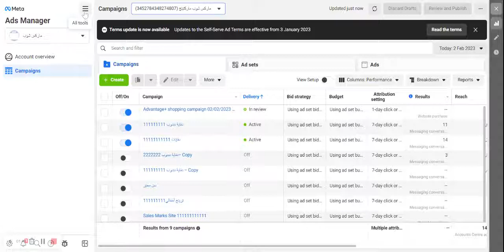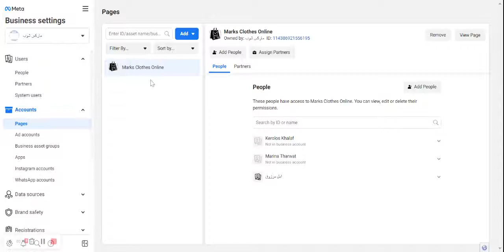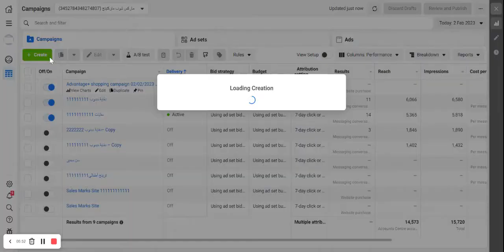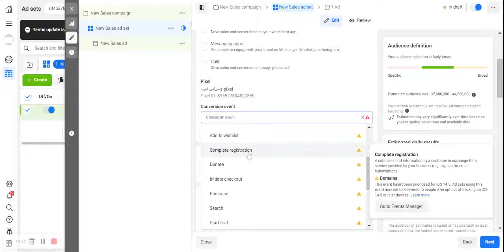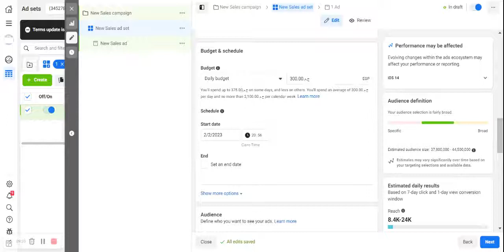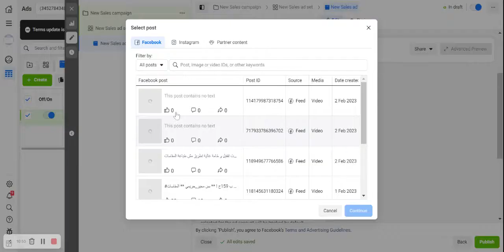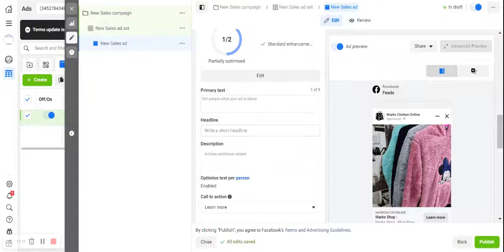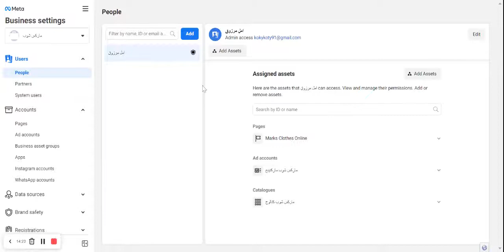ازاي اعمل اعلان ممول لمتجراليكتروني من خلال الفيس بوك بكل بساطة 2023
🎥 ازاي اعمل إعلان ممول لمتجر إلكتروني من خلال الفيس بوك بكل بساطة | دليل 2023 🎥

مرحباً بكم في هذا الفيديو، سنقدم لك دليلاً بسيطاً لإنشاء إعلان ممول لمتجرك الإلكتروني على فيسبوك، مع التركيز على خطوات واضحة وسهلة لتحقيق أفضل النتائج في عام 2023. 🛒🚀

📌 ما ستتعلمه في هذا الفيديو:

كيفية إعداد حملة إعلانات ممولة لمتجرك الإلكتروني باستخدام أدوات فيسبوك.
خطوات إنشاء إعلان جذاب يبرز منتجاتك ويجذب العملاء المحتملين.
استراتيجيات تحديد الميزانية واستهداف الجمهور المناسب.
نصائح لتحليل أداء الإعلان وضبط استراتيجياتك لتحقيق أقصى استفادة.
اترك لنا تعليقاً ومشاركة الفيديو إذا وجدته مفيداً، وإذا كان لديك أي أسئلة أو استفسارات، نحن هنا لمساعدتك!